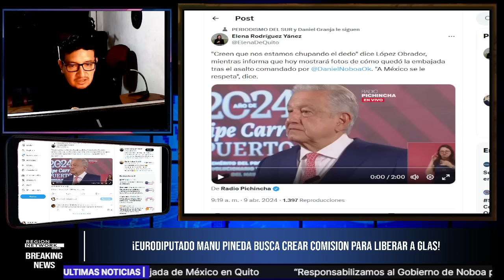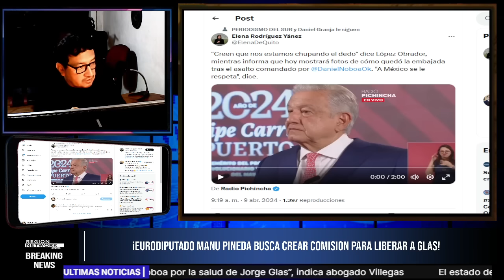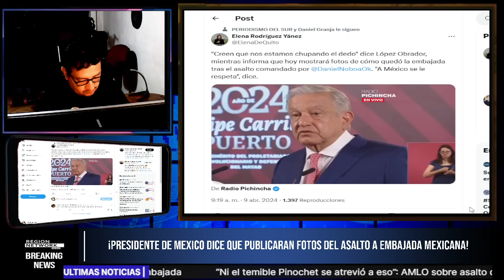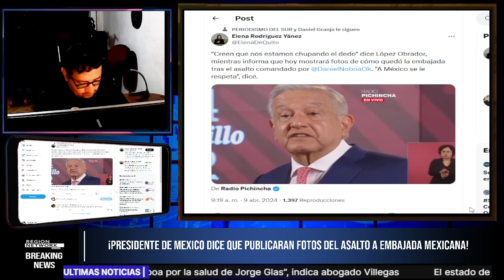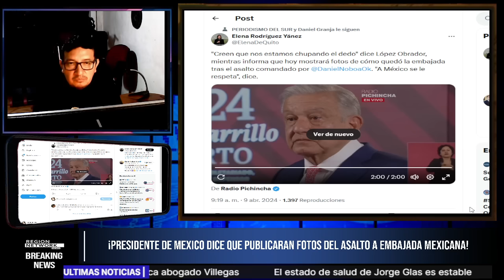"A MÉXICO SE LE RESPETA" DICE AMLO A NOBOA Y PUBLICARA FOTOS DEL ASALTO A EMBAJADA MEXICANA!!